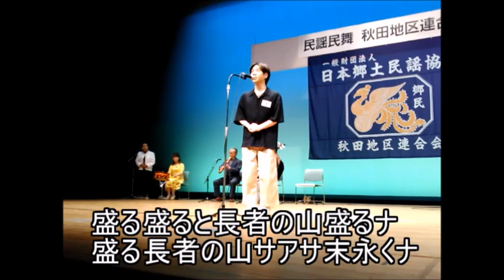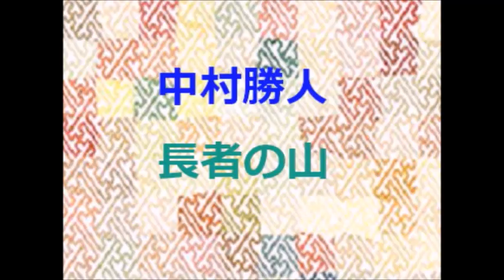長者の山ｘ4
唄：茂木空、中村勝人、加藤良子、尾留川正行
00:21  茂木空　  一尺九寸
02:30　中村勝人　一尺八寸
04:35　加藤良子　一尺五寸
07:03　尾留川正行　一尺九寸
また、B.G.Mのピアノは、ポールモーリアの、【涙のトッカータ】という曲で、私の拙い
よろしかったらフルヴァージョンをご視聴ください（終了画面にも張ってます）。